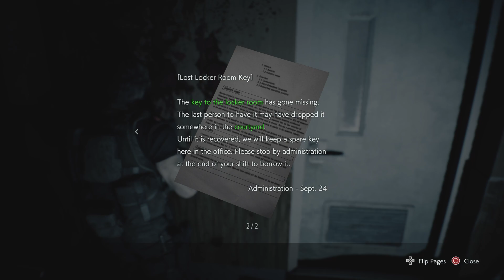RESIDENT EVIL 3 REMAKE LP Part 10